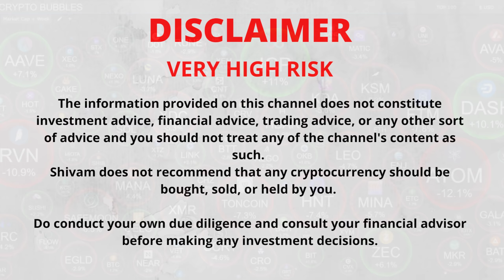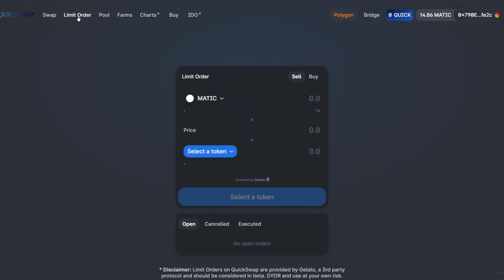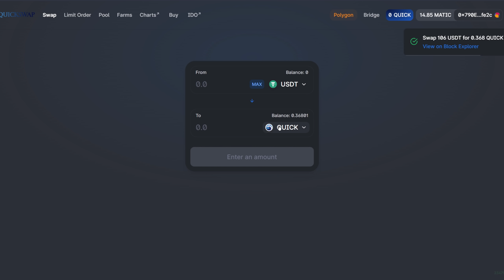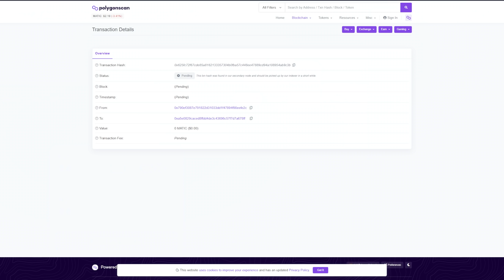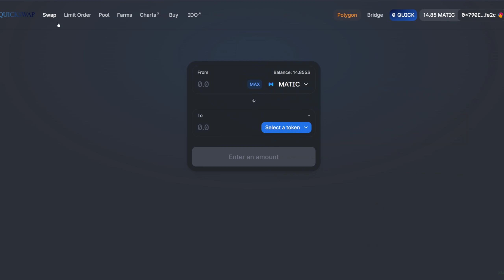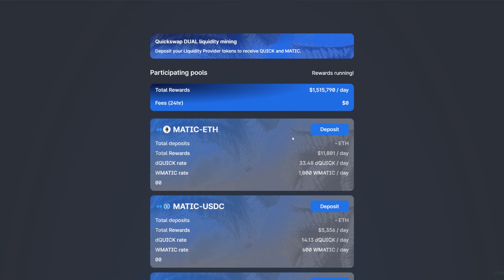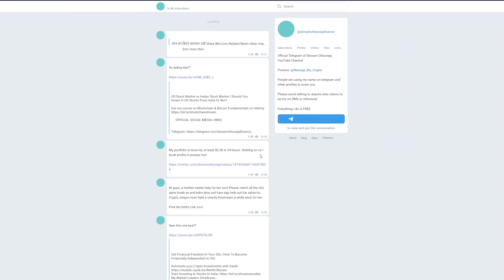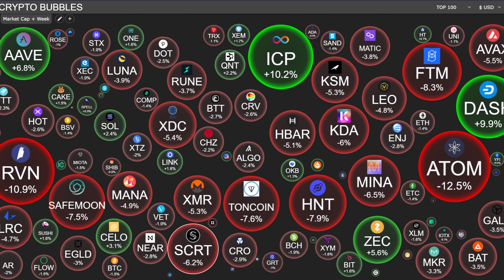How I Earn MATIC Daily By Dragon Syrup Staking On Quickswap - Quickswap Staking Explained